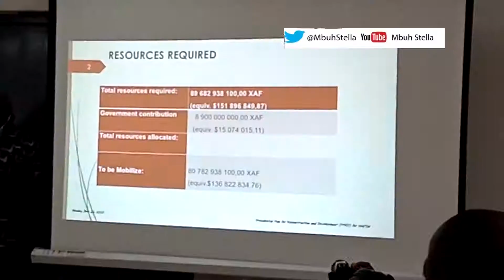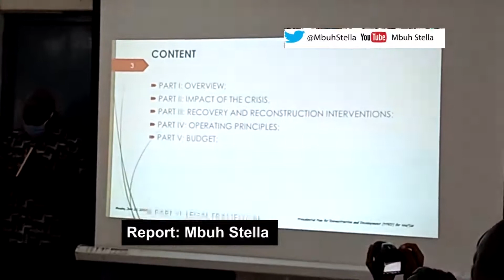Reconstructing anglophone Cameroon how possible in the war?#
The National Coordinator of the Presidential Plan for the Reconstruction and Development of the North West and South West regions is on an awareness and sensitization mission to Bamenda aimed at helping the economy of the region bounce back after years of continues violence due to the sociopolitical and security crisis.
Some opinions hold that projects like the Ring Road, etc  but the average Bamenda man believes more  in an end to hostilities.